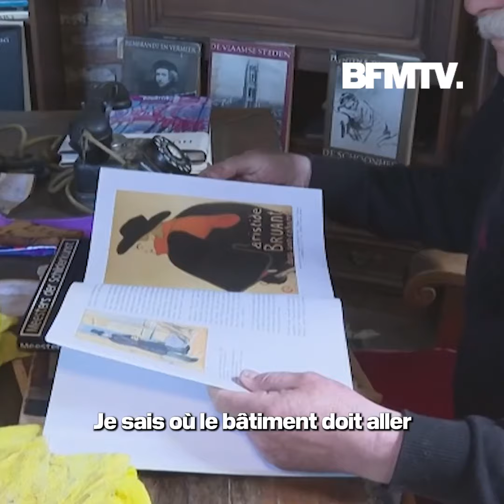Pendant 34 ans, ce Néerlandais a construit son château, tout seul, dans son jardin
Depuis 1990, Gerry Halman, ou "Seigneur Gregorius", construit son propre château au fond de son jardin aux Pays-Bas. Haut de cinq étages, ce château a été conçu à partir de matériaux provenant de dizaines de pays.